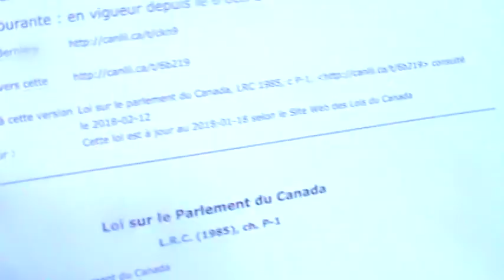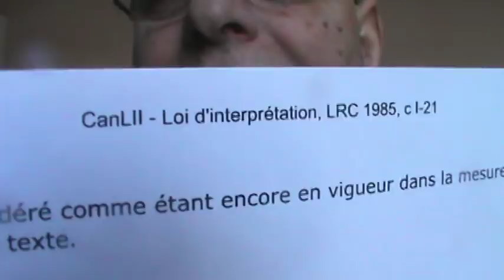LIEUTENANT GOUVERNEUR LISE THIBAULT VICTIME DES CRIMES DU DPCP CANADA QUÉBEC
LES JURISCONSULTES IMPORTANT À L’ASSEMBLÉE NATIONALE DU QUÉBEC SONT : CARON, MORIN, DAY, MIGNAULT, CRÉPEAU, BAUDOIN, MATTE, LABERGE-COLAS, François ARSENAULT, Claude BISSON de McCARTHY TÉTRAULT,

LE SCANDALE DU PROCÈS AU CRIMINEL DE NOTRE LIEUTENANT GOUVERNEUR sans le soutien du jurisconsulte Marc BISSON de l’Assemblée Nationale du Québec dont le mandat est de diriger en droit le comportement de Notre désavoué la fictive Lieutenant gouverneur du Québec inexistante en fait et en droit depuis la Loi du Parlement du Canada LRC 1985 c. P-1 article 2 stipulant :

La destitution est le fait qu'un pair ou un roturier est accusé de «crimes et délits graves, hors de portée de la loi ou qu'aucune autre autorité de l'État ne poursuivra». C'est une procédure «dirigée en particulier contre les ministres de la Couronne». . La première mise en accusation enregistrée était en 1376 et la dernière en 1806. Cette procédure est considérée comme désuète ou obsolète.